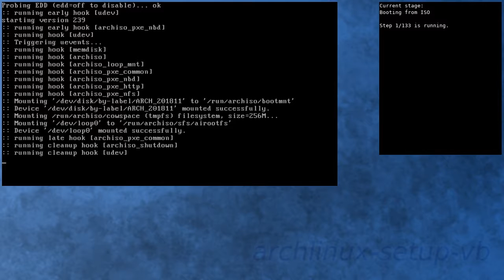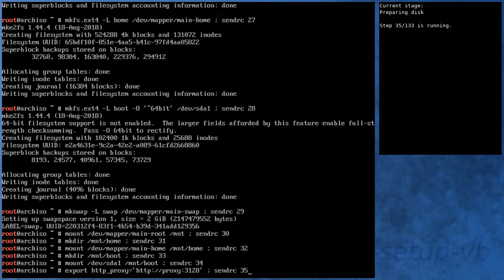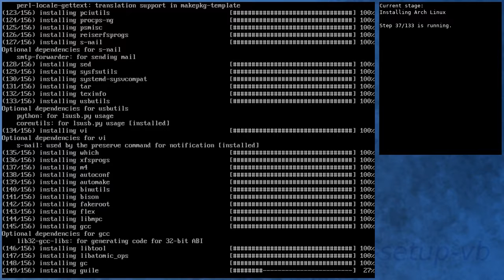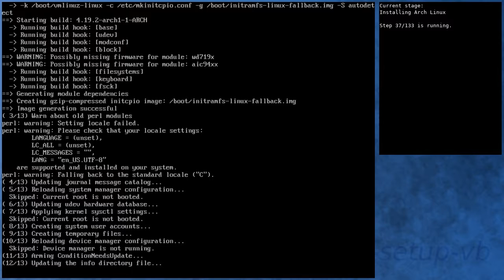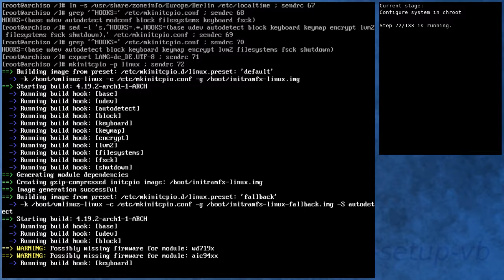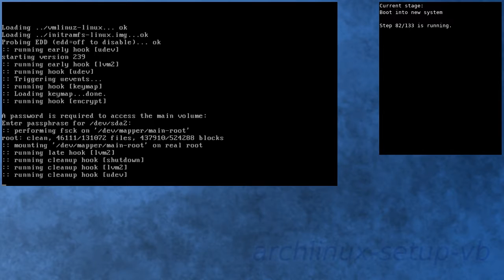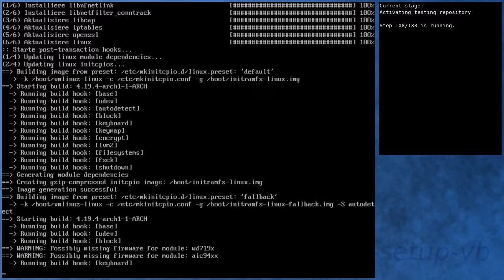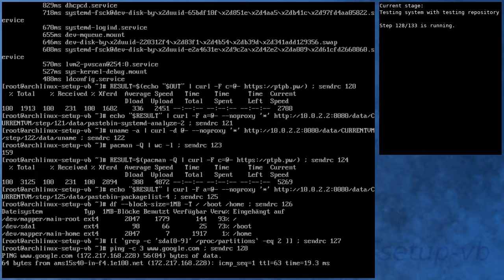Arch Linux installs fine from archlinux-2018.11.01-x86_64.iso (kernel 4.18.16-arch1-1)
** Diff to previous video: new kernel in core and testing **

Summary:
[00:00] Booting from ISO
[00:43] Preparing
[01:39] Preparing disk
[03:14] Installing Arch Linux
[09:08] Configure boot
[09:26] Configure system
[10:18] Configure system in chroot
[13:54] Boot into new system
[15:02] Running in new system
[16:19] Activating testing repository
[19:29] Booting to system with testing repository
[20:28] Testing system with testing repository
[21:35] End